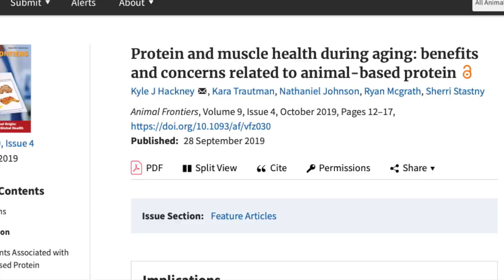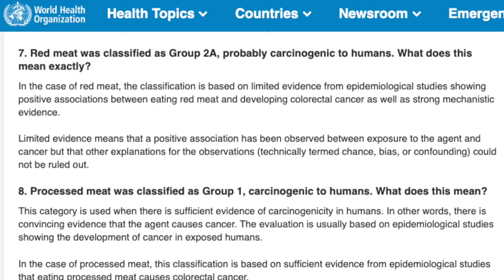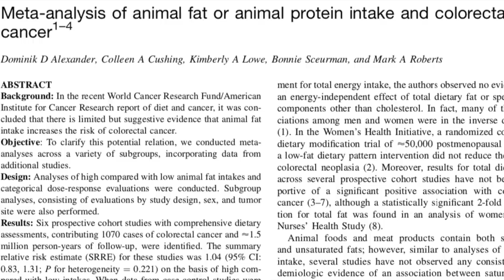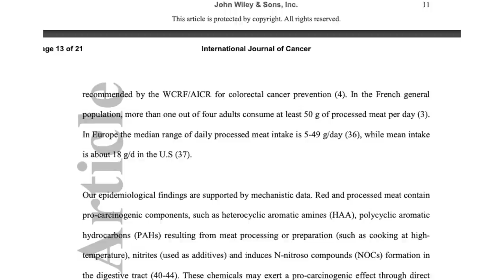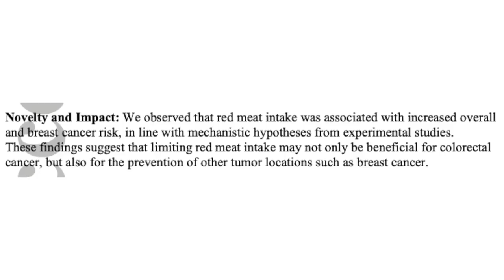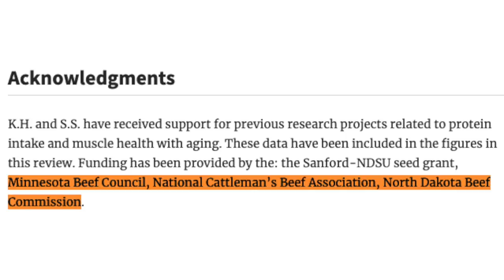Meat Biz Funded Study Says Animal Protein Is Better Than Plant Protein! WTF?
A new study funded by the meat industry concludes we should up our intake of meat and eat less plants because animal based protein is superior to plant based protein. yes, eat even more meat! But what about heart disease, cancers, and other health risks that increase with more meat consumption? Ryan investigates.